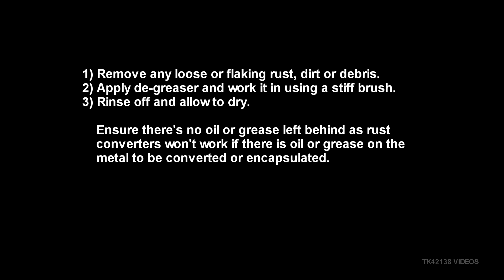Part 39 'De-rusting the trailing arm'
Part 39 of the R8 Rover 216 GTi vlog.
As the trailing arm has been on the car for thirty years, it was dirty, oily, greasy and covered in road dirt. All this needed to be removed before the rust converter was used.
Didn't film the cleaning as you don't need me to tell you how to de-grease car parts. I used engine degreaser, a stiff brush,  and some brake cleaner to help shift all last traces of oil and grease because rust converters won't work if the metal isn't clean.
I used Jenolite Rust Converter this time because my usual Vactan supplier was out of stock. Apparently it does the same job as Vactan and it comes in a handy trigger spray so there's no need to decant any into a separate pot for painting. Just spray it on and use a paint brush to work it in.